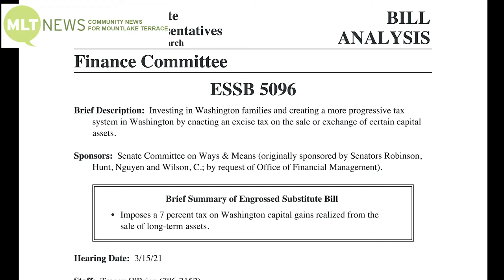MLTnews Daily Legislative Report (March 15, 2021) – Capital Gains Tax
MLTnews presents the Daily Legislative Report, covering the 2021 Washington State Legislature. The House Finance Committee heard public testimony on Engrossed Substitute Senate Bill 5096, which would create a state capital gains tax. The bill passed the Senate 25-24 on March 6, and would have to pass the House, into order to make it to the Governors’ office for his signature, to become law.